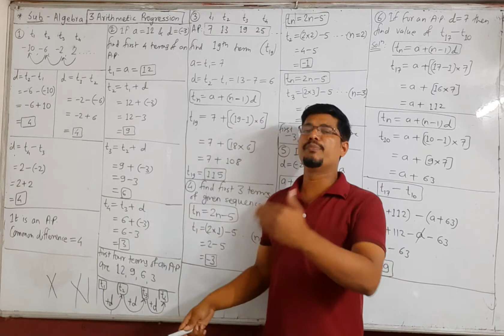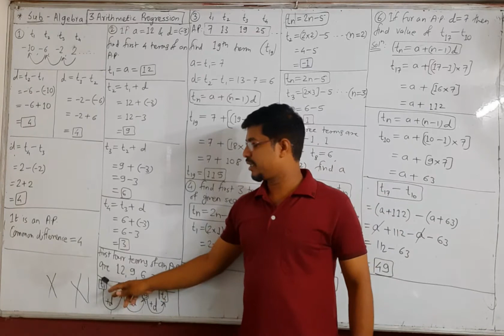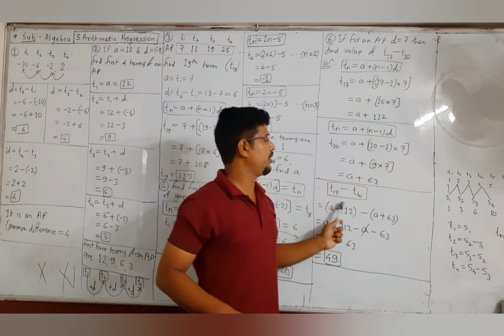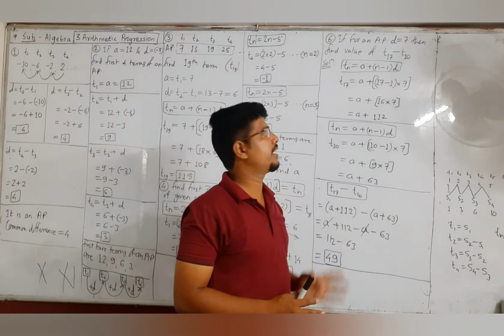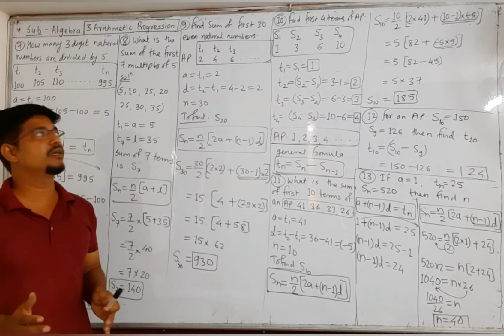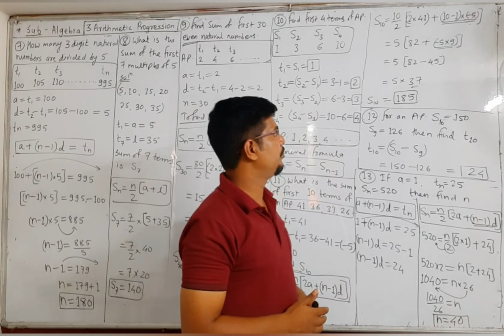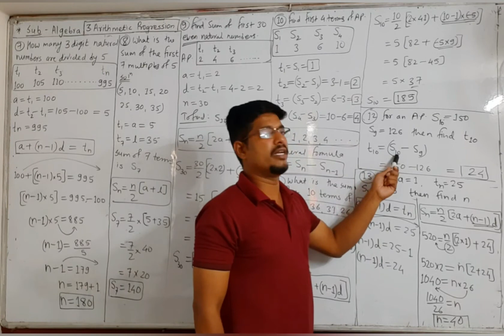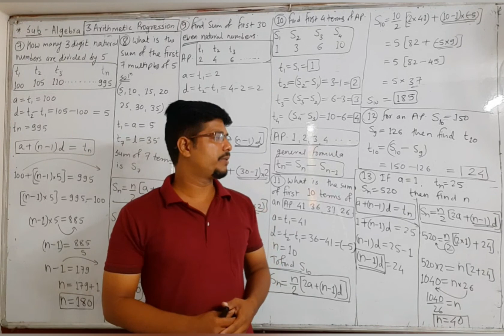10th board CET revision-Algebra.3.Arithmetic progression (IPSIT ACADEMY)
3.Arithmetic progression (Go thrughbthe basic, IMP & tricky example